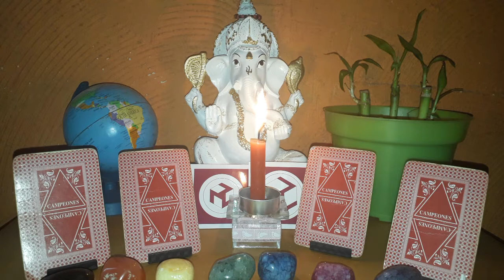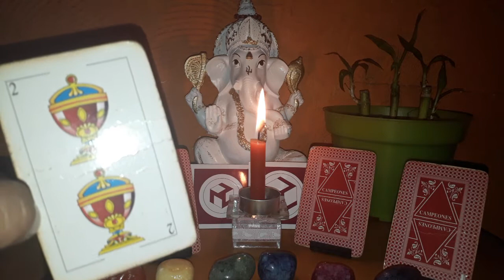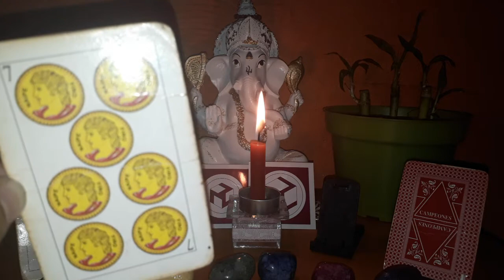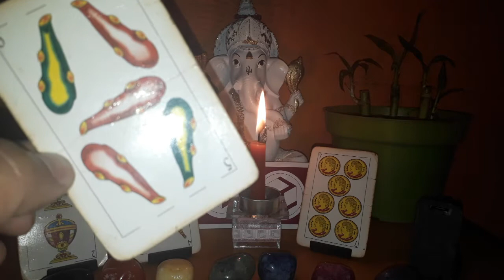PREGÚNTALE AL TAROT - TAROT INTERACTIVO